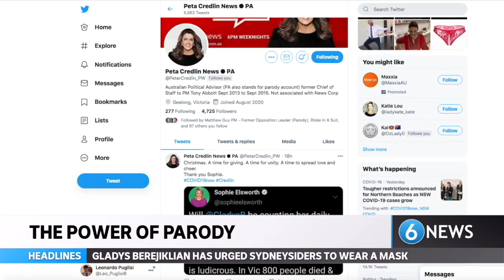Journalist falls for Peta Credlin PARODY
WATCH: A Turkish Journalist has asked Sky News host Peta Credlin to appear on her show - but the problem? They messaged a parody account.